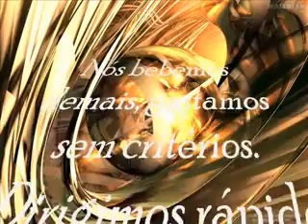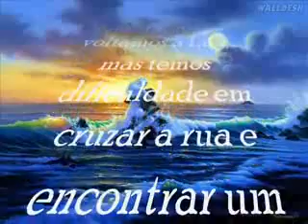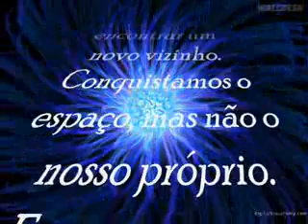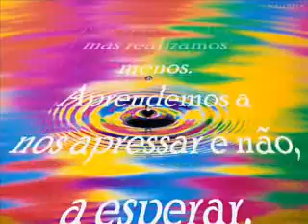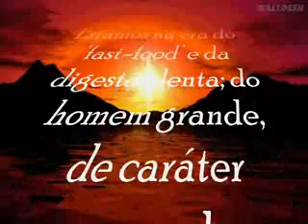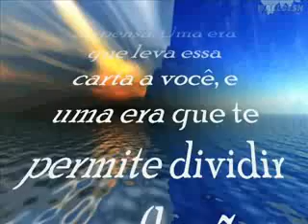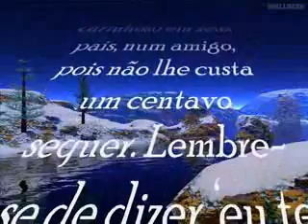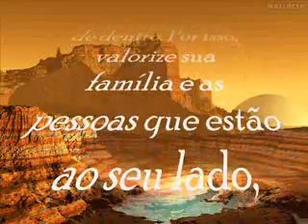VALORIZE-SE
MÚSICA PARA RELAXAMENTO E MEDITAÇÃO